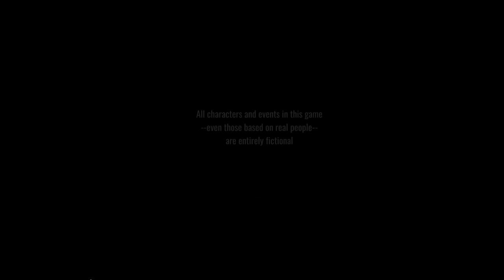Tony Hawk's Existential Nightmare: A Gnarly Origin Story Game with Hilarious Songs & Grody Animation